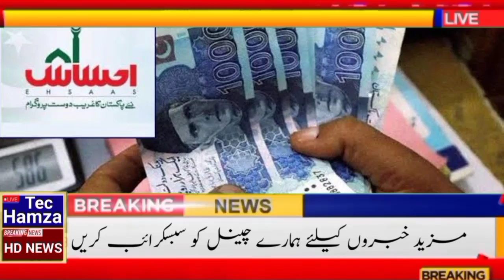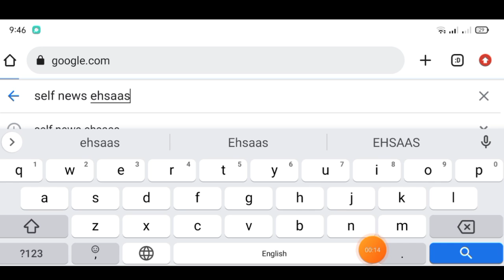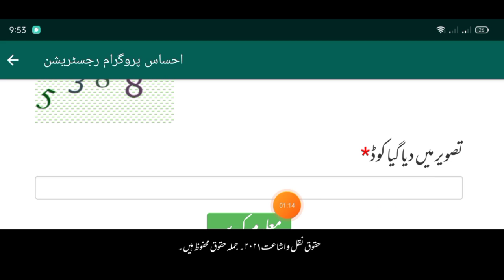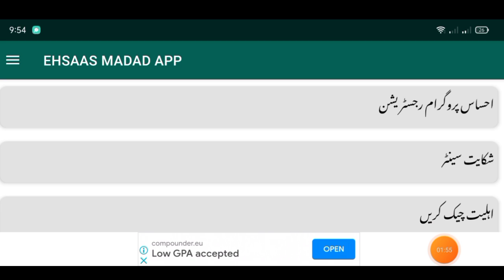ehsaas program | ehsaas program cnic check online | ehsaas program 2022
ehsaas program
ehsaas program nadra
ehsaas program website
ehsaas program cnic check
ehsaas program cnic check online 2021 nadra
ehsaas program 2021
8171 ehsaas program 2022
ehsaas program registration 2021